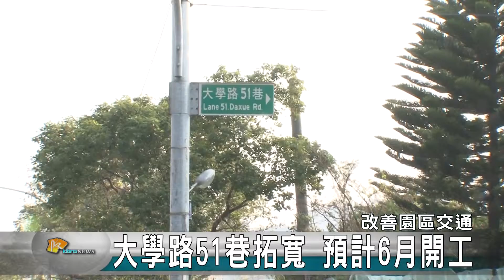20160519N 大學路51巷拓寬 預計6月開工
大學路51巷，因路幅窄小、道路蜿蜒，每逢上、下班尖峰時刻，容易造成車輛回堵以及事故，同時困擾在地住戶1、20年；為強化行車安全，新竹市政府將進行拓寬工程，預計6月開工，9月底完工，改善園區周邊交通壅塞，提升市民上、下班行車安全。